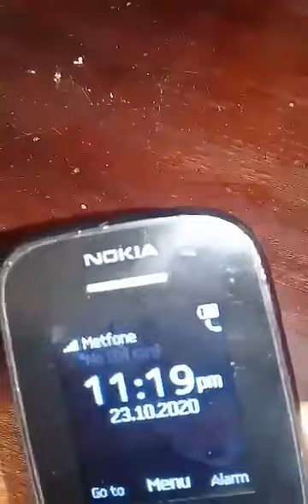ឆ្នាំងអ៊ុត នេះសាហាវណាស់ សុីសេវា ទូរស័ព្ទទាំងអស់